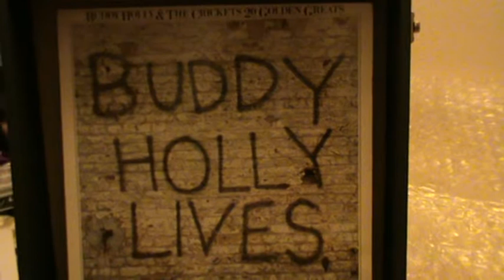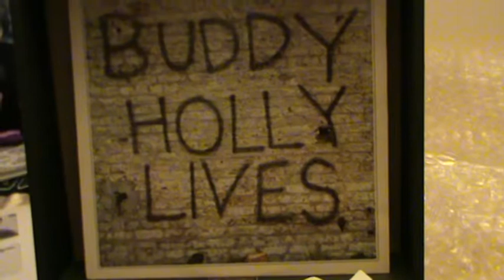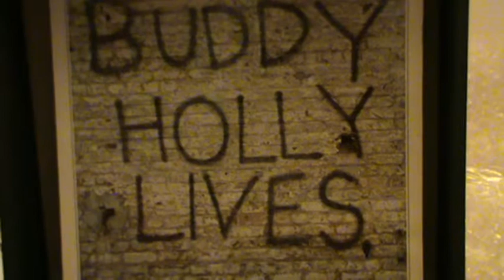BUDDY HOLLY singing "THAT'LL BE THE DAY"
Played on my 60s Dansette record player..By Hey Jude...